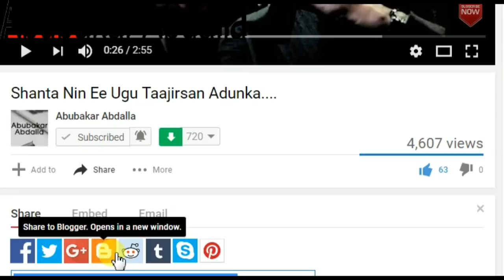Qarash Iyo Qiimo Jaceyl {{Waa Kuma Hussein}}